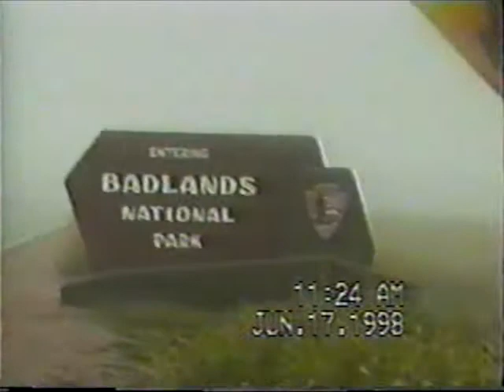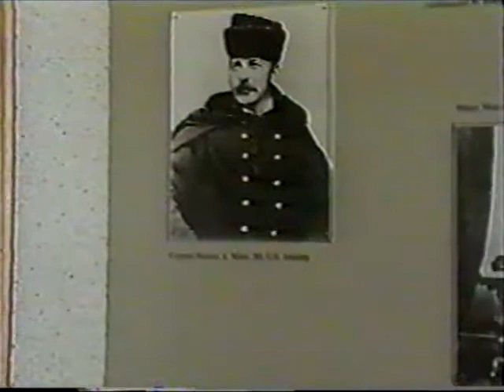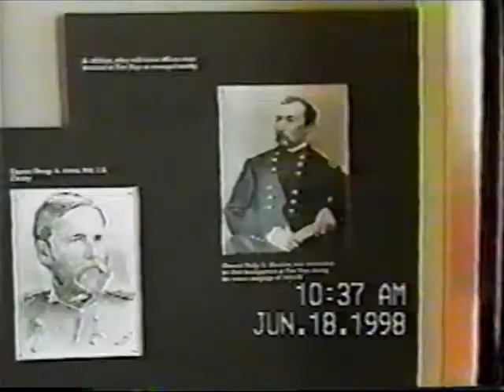Random VHS - Vacation in Badlands, Fort Hays (1998)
VHS tape I found at a thrift store of someone's vacation in 1998 visiting the Badlands and Fort Hays in Kansas. Looks like they had a good time!